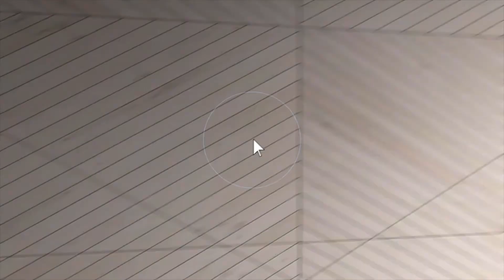23617 Via Beguine Santa Clarita, CA 91355